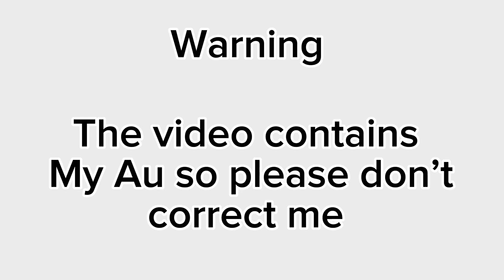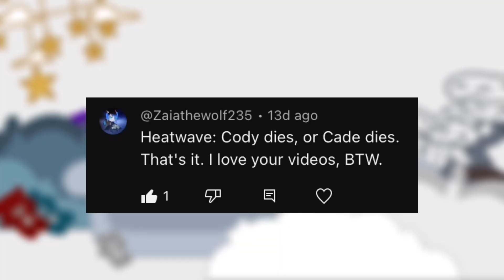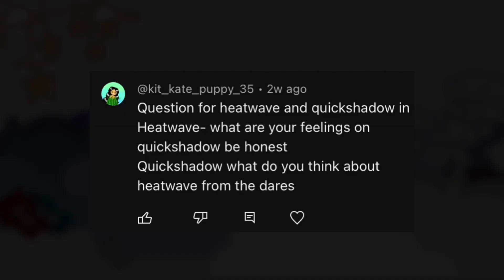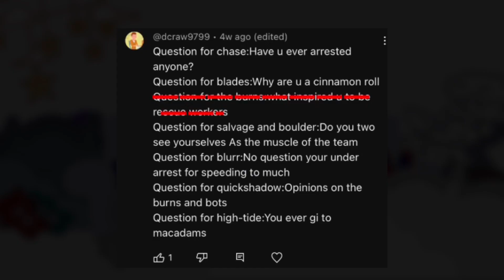Rescue bots QnA | RB | 1/2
The next QnA is for the burns and Doc, Frankie